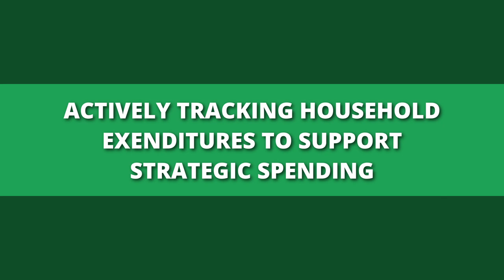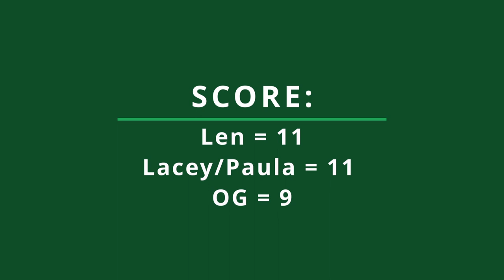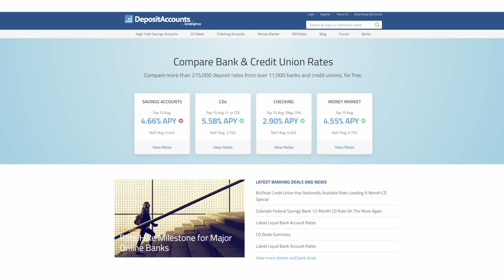Financial Planning Strategies: Creating a Budget That Works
Are your household finances running like a well-oiled machine? Does each member of the household know his or her role(s) in reaching the common goals? Who’s your family’s CFO? Who’s got the COO role? Joining our roundtable to discuss this important topic, we welcome Lacey Langford from the Military Money Show, PLUTUS award-winner Len Penzo from lenpenzo.com, and our own guy who knows how to run efficient systems, OG.

In the second half of the show, our panelists share some of their favorite tools and strategies for maintaining harmony with their partners.

And finally, you won’t want to miss the latest addition to our ongoing year-long quest for trivia supremacy. Will Lacey’s return be history in the making by helping Team Paula take sole ownership of first place? Will seniority reign supreme in the form of Len reclaiming the lead? Will OG continue his improbable ascension from the depths of the cellar? Three will enter; only one will emerge victorious!